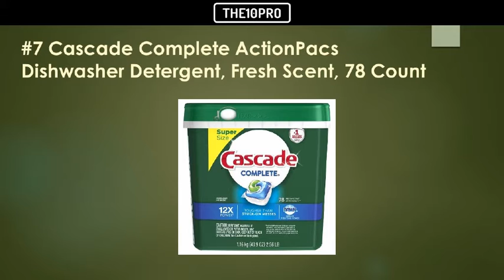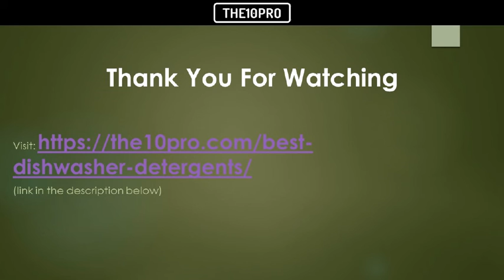Top 9 Best Dishwasher Detergents Reviews